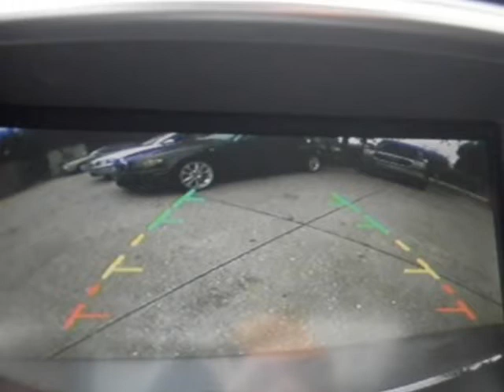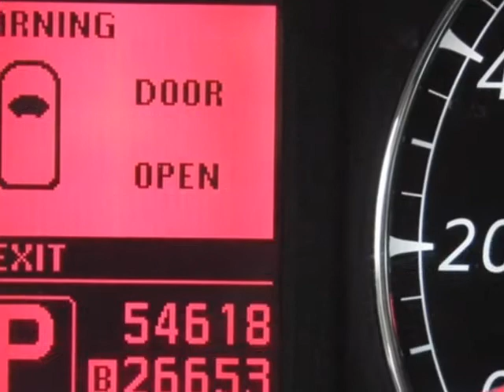2008 INFINITI EX35 RWD 4dr Journey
2008 INFINITI EX35 RWD 4 Door Journey

http://

CALL WAYNE LAMPHIER NOW AT FOR A COMPLETE DESCRIPTION OF THIS 2008 Infiniti EX35 We will only keep this EX a very short time before it goes to a dealer only auction...It includes Factory Navigation..Rear Backup Camera..Bose Audio Syatem with iPod Interface and XM Satellite Radio..Download your CD's on to the Hard Drive..Heated leather Seats..Bluetooth Handsfree Phone System.. Power Glass Sunroof and more. HURRY AND CALL WAYNE LAMPHIER NOW AT BEFORE THIS EX35 IS GONE...

Sarasota, FL